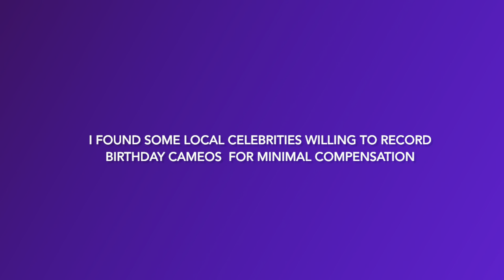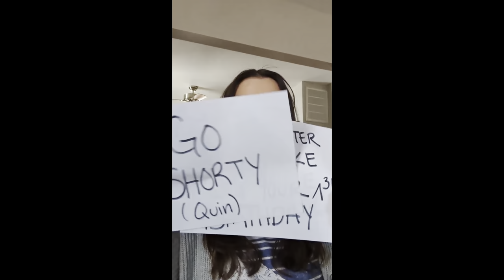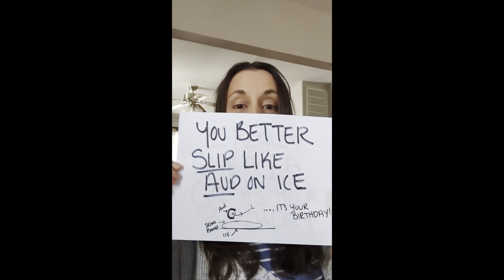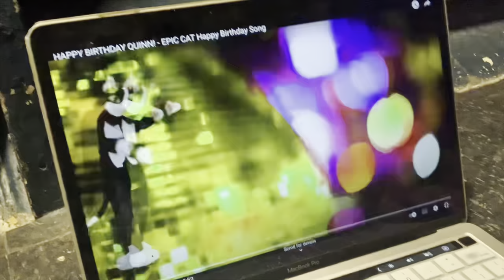Happy 30th Quin!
Firty